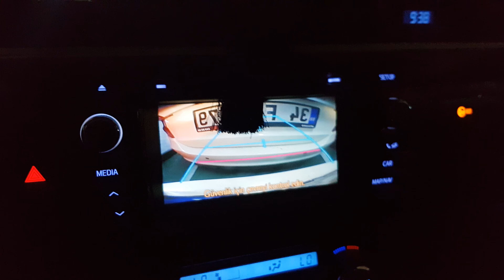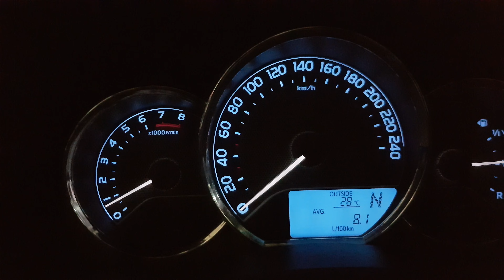Kuyumcukent araç kamerası 4k 30fps | 30 Ağustos 2022